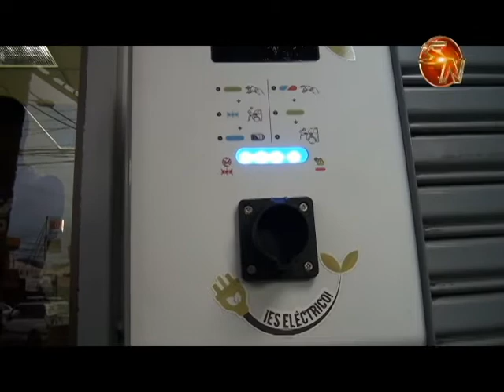Carro eléctrico del ICE gastó alrededor de mil colones en traslado de San José a Pérez Zeledón